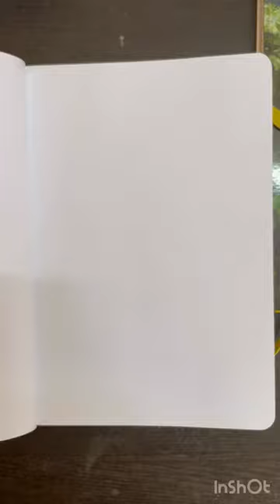Cute panda drawing 🐼